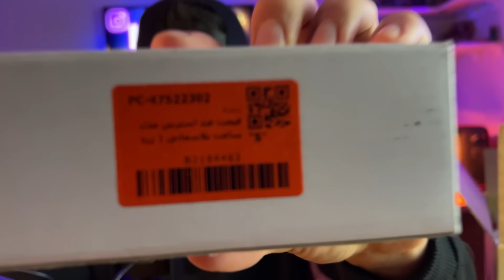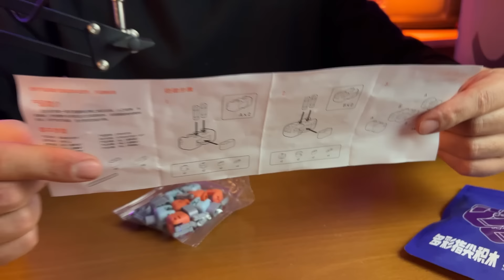همه‌ی گجت های ضد استرس ایران رو خریدیم! عاشقش شدم😆❤️